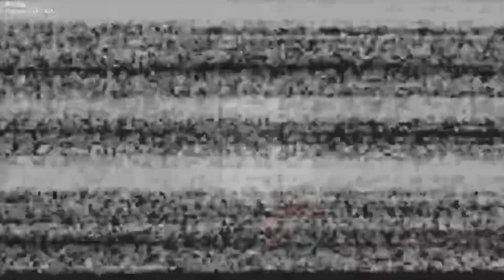SSG4 PLAYS FNF MODS